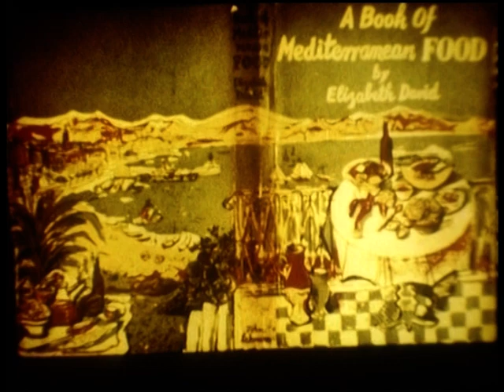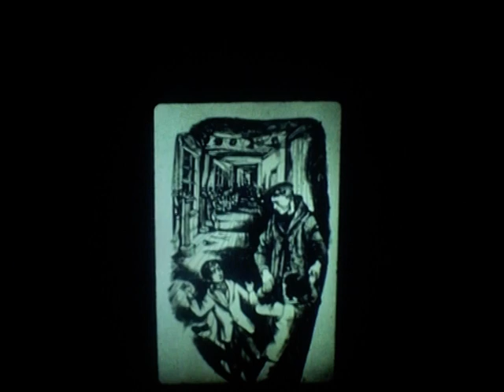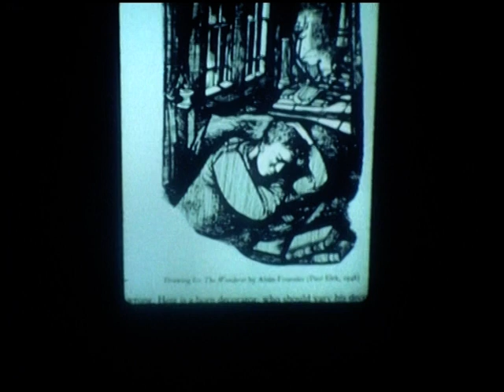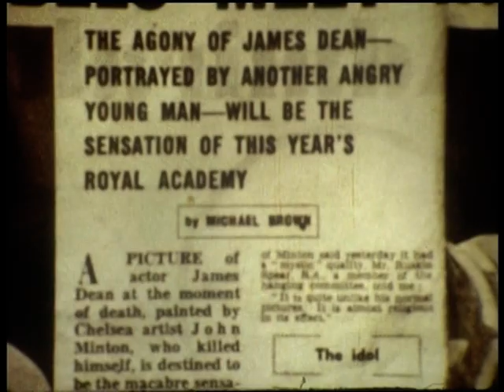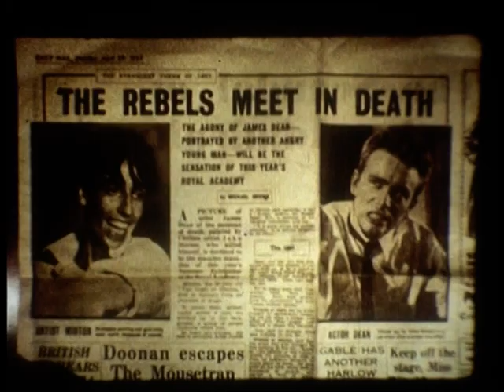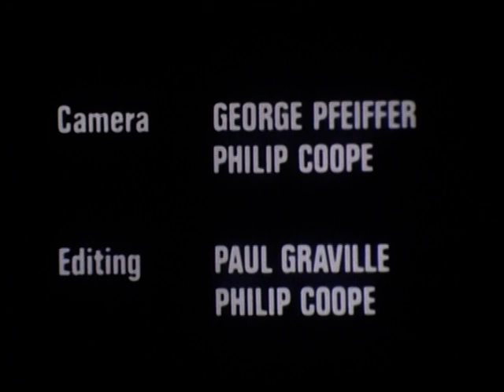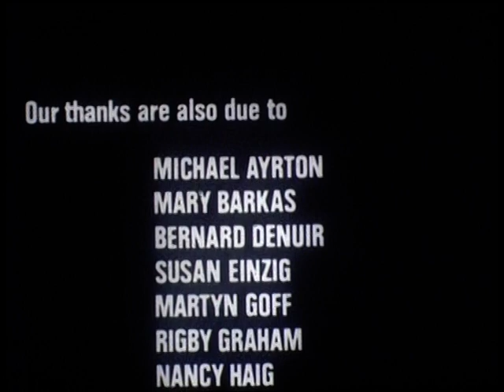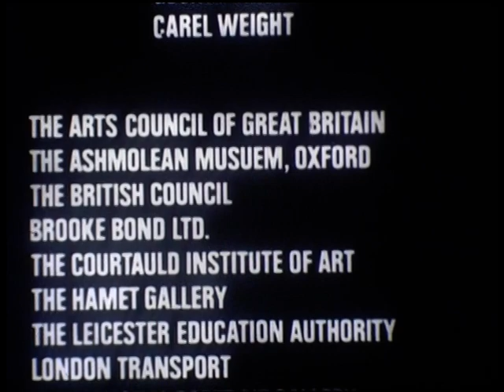John Minton - A Film Portrait VTS_01_3